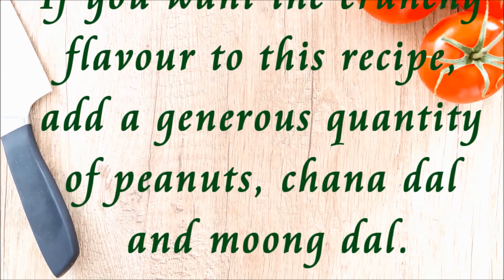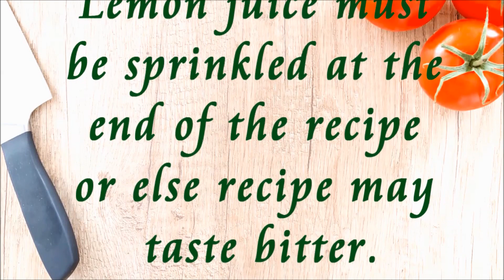Poha Upma Recipe with TIPS, Atukula Upma Recipe Andhra Style, Poha Upma Breakfast for Weight Loss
Poha Upma or Atukula Upma is one of the easiest South Indian Breakfast recipes made with flattened rice and other spices. Learn how to make this recipe with step by step image instructions along with tips and video.

Our version of Aval upma is simple; if you want we can even add veggies to it. When adding vegetables we can save time by boiling separately by adding a pinch of salt to them or else slice them into small pieces and cook with onions with lid covered.

When we add extra vegetables like potato, carrot, beans, etc. we can add little salt while boiling or else we need to adjust salt. The lemon extract gives it tangling flavour while peanuts and chana dal give crunchy flavour.

In generic we call this recipe as Poha upma whereas Atukula Upma in Andhra and Avalakki or aval upma in Karnataka. Whatever the name we call with, poha is one of the healthy ingredients made by parboiling rice and then flattened.

Based on the quality, we get in two variants thin and thick. Each version has its own importance, our recipe uses thick version.

TIPS to make perfect Poha Upma or Atukula Upma:

* Based on the quality of poha soaking time depends, so thin poha takes less time.
* If you want more nutritious we can add boiled vegetables.
* If you are adding veggies directly to this recipe, lower the temperature and cook on low to medium flame with lid covered.
* Lemon juice must be sprinkled at the end of the recipe or else recipe may taste bitter.
* If you want the crunchy flavour to this recipe, add a generous quantity of peanuts, chana dal and moong dal.
* To give tangling flavour, add few drops of lemon extract at the end of the recipe.